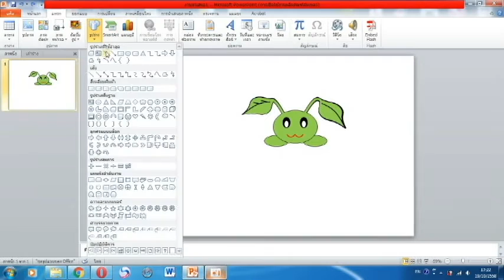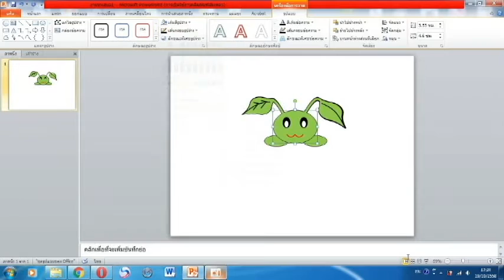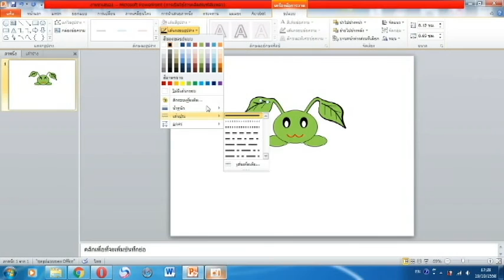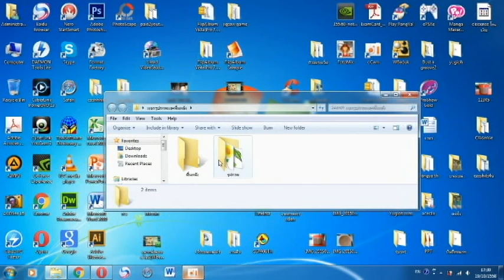Power Point-(วาดการ์ตูน แบบที่ 1) part3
สอนใช้โปรแกรม Power Point วาดการ์ตูน(แบบที่ 1)